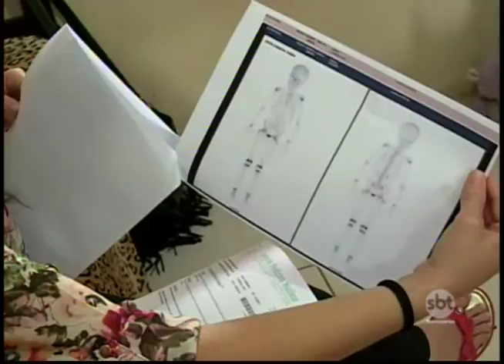Câncer raro mobiliza família de criança a conseguir recursos para o tratamento